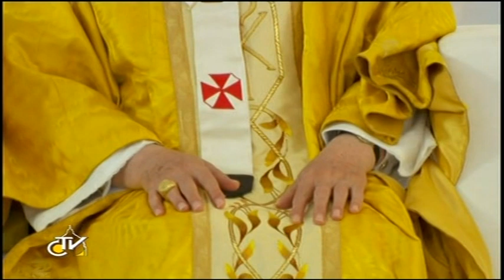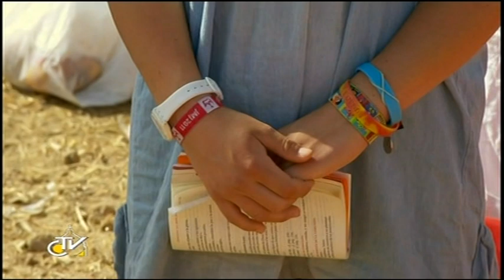Messa a Cuatro Vientos, chiusura della GMG 2011, 21 agosto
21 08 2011 MADRID MASS Benedict XVI La regina Sofia e Juan Carlos I
Santa Messa per la XXVI Giornata Mondiale della Gioventù nell’Aeroporto Cuatro Vientos
Santa Misa de la XXVI Jornada Mundial de la Juventud en el aeródromo Cuatro Vientos de Madrid (21 de agosto de 2011)